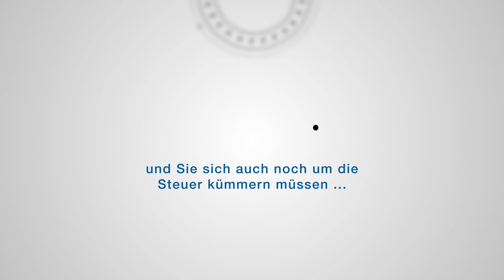50-Jahre-VLH - KreativRealisten Gesellschaft für strategische Marketingkommunikation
Die KreativRealisten entwickelten zum 50-jährigen Markenjubiläum das Firmenvideo der VLH Zentrale in Neustadt. Das Video ist u.a. in den Kampagnen verankert und auf 50jahrevlh.de zu sehen. Viel Spaß damit.

Sie möchten mehr über uns oder unsere Projekte erfahren? oder kontaktieren uns persönlich.